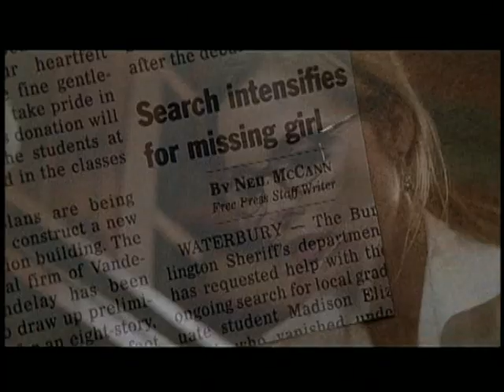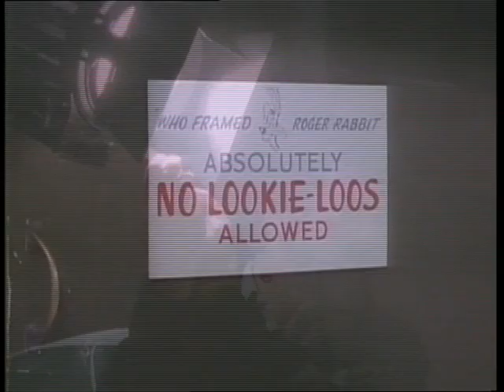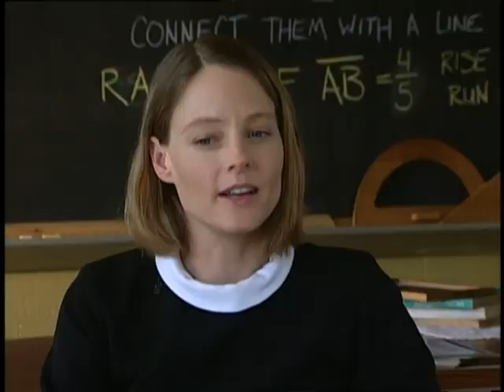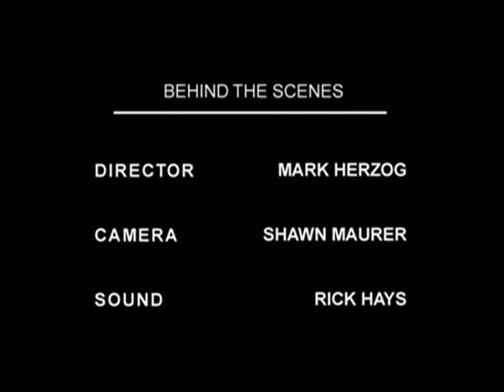What Lies Beneath - Constructing the perfect thriller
Various clips of Robert Zemeckis' movies over the years and interview snippets.